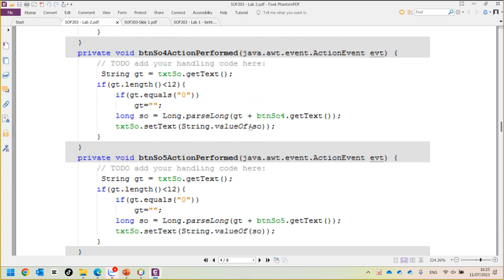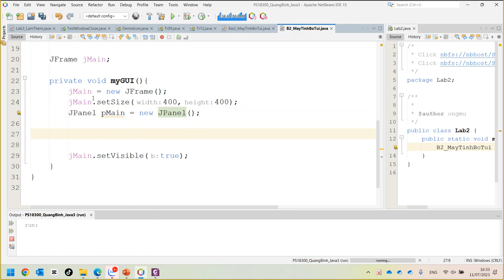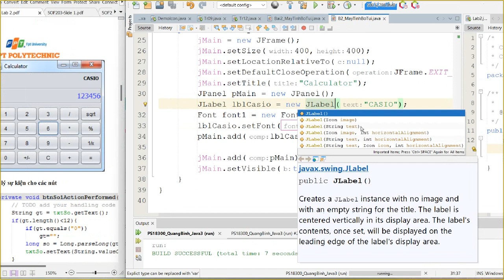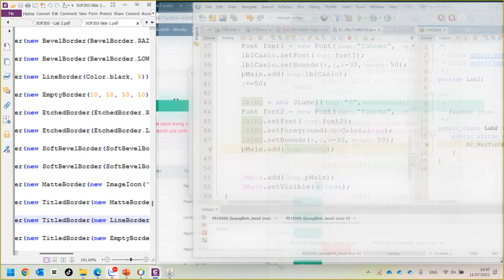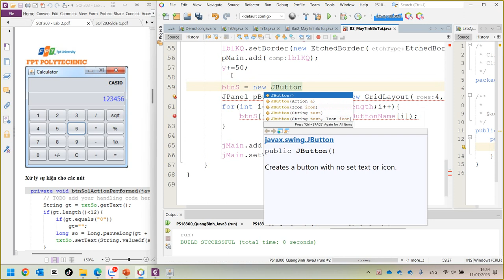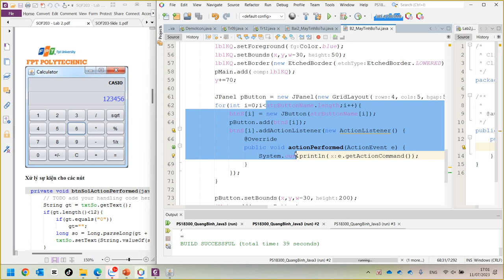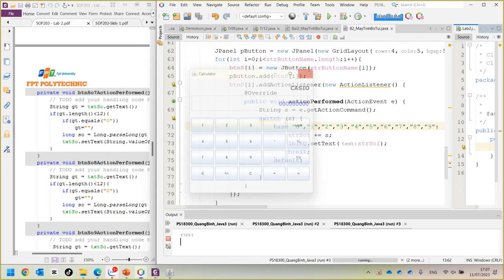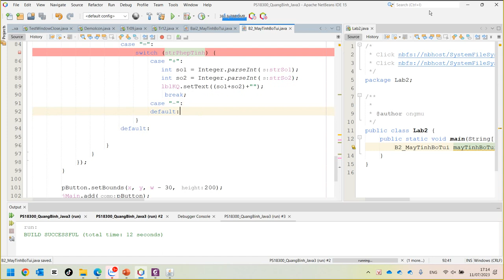SOF203 Lab2 Bài 2 Máy Tính Bỏ Túi Full Code Tay